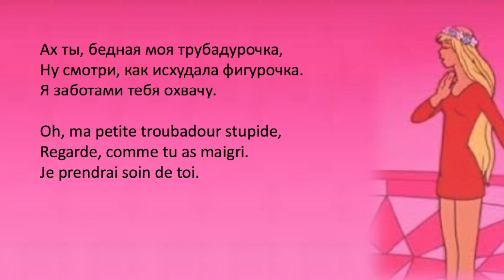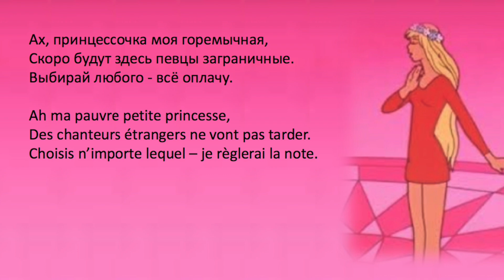Ничего я не хочу! (м/ф "Бременские музыканты")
Cette chanson est en russe avec sa traduction en français